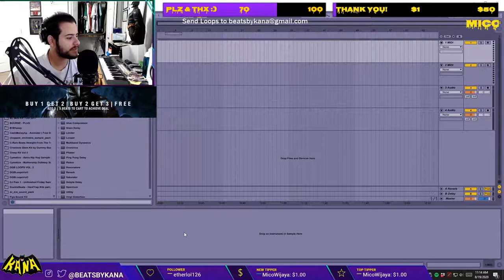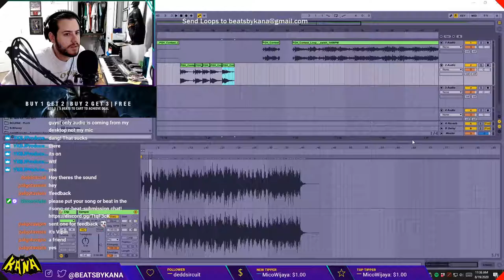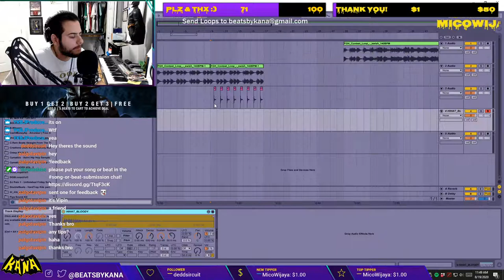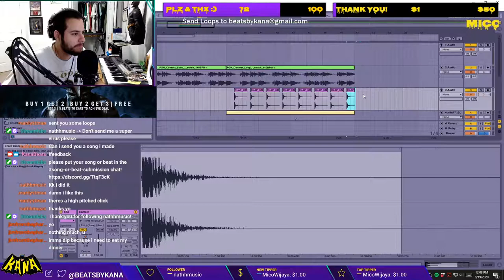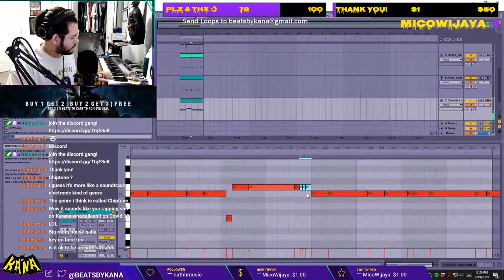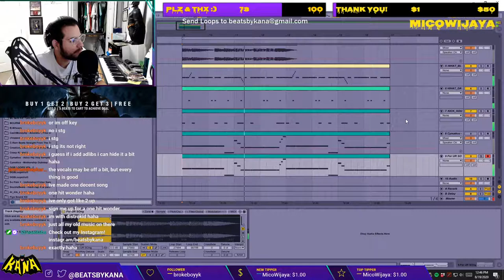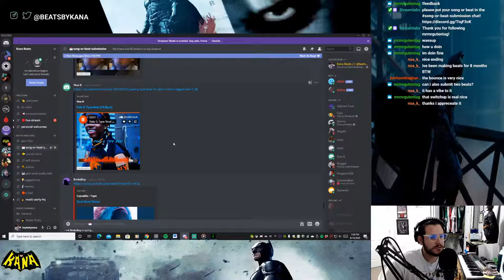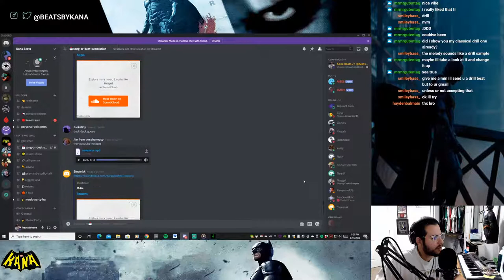FrancisGotHeat Contest Beat, listening to your work! / !feedback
Streaming on Youtube and Twitch with Restream.

+ USAGE +

Absolutely ANY USE of my beats (Including leased beats) REQUIRE CREDIT IN THE TITLE (Prod. By Kana Beats). There are NO exceptions

Any social media use of my beats require credit IN THE CAPTION @beatsbykana . I have no issue with usage as long as I am credited properly.